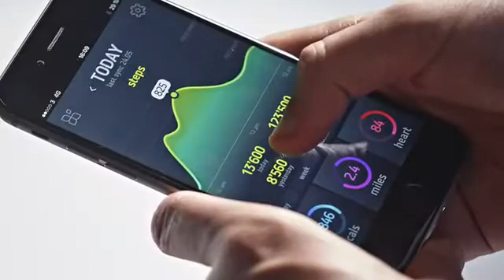SEQUENT WATCH: the world's first self-charging smartwatch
We set sail to manufacture the best, connected smart watch in the world. Building upon traditional Swiss watchmaking we allowed ourselves no compromises.

SEQUENT has not only solved a major problem of the smart watch industry, which suffers from insufficient battery supply for its devices, but it also generates 100% clean energy. The watch features the newest generation of Heart Rate sensor, GPS tracking and notification system, which can connect by Bluetooth to our proprietary Biofeedback health & sport app.